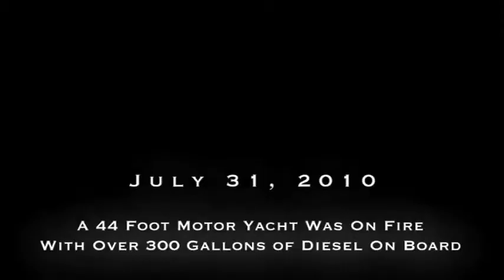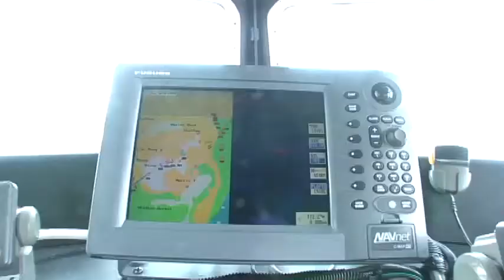Coast Guard Foundation - Boston D1 Awards Dinner